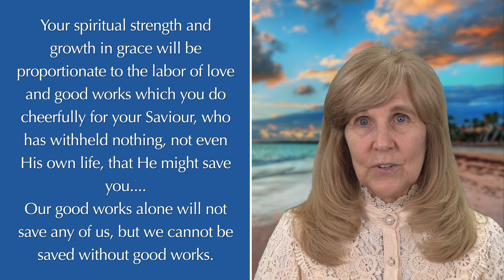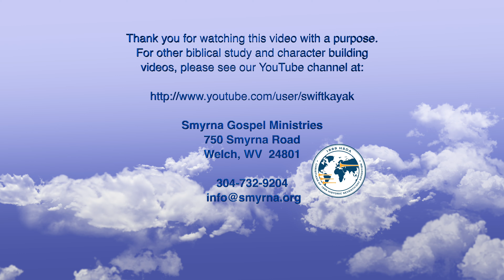God's Amazing Grace, October 28 — "In Life's Necessary Duties"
A reading by Sheri Stump from the devotional book, God's Amazing Grace by Ellen G. White. This presentation is for October 28.